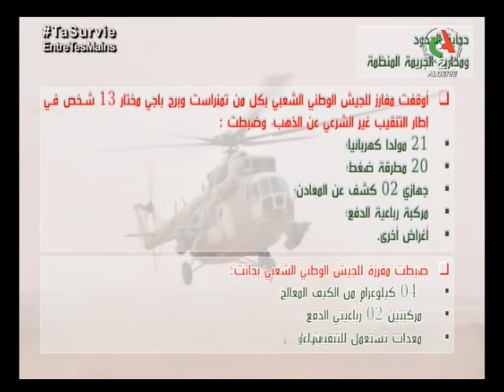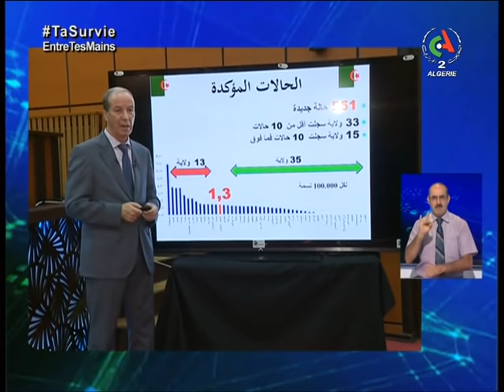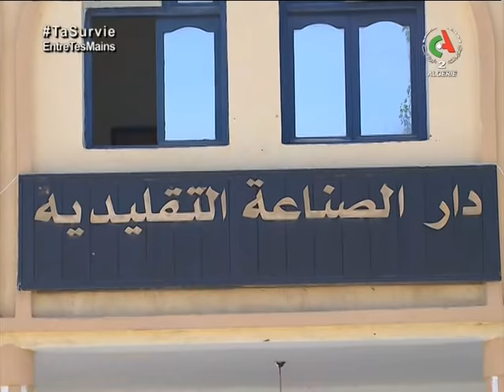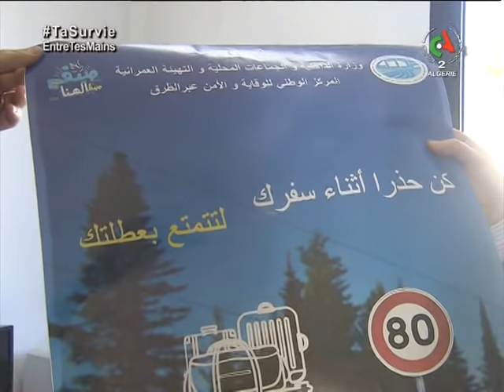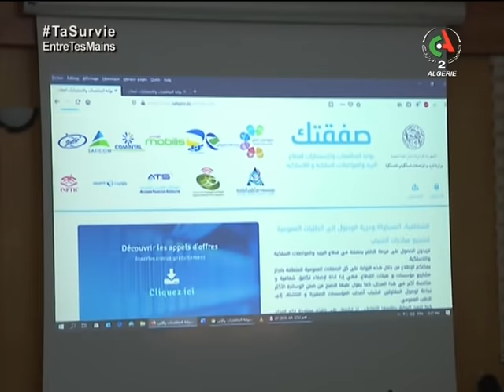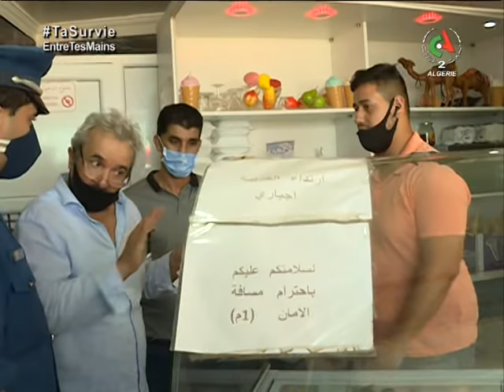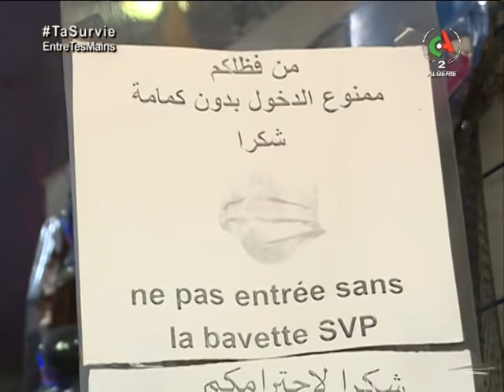النشرة الرئيسية| الأربعاء 05 أوت 2020